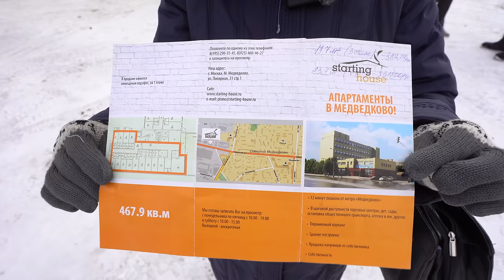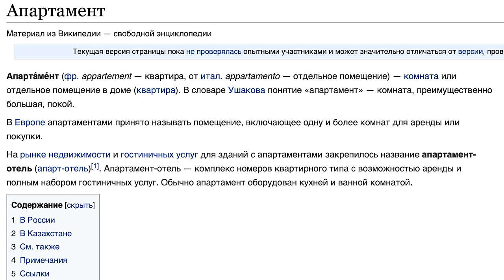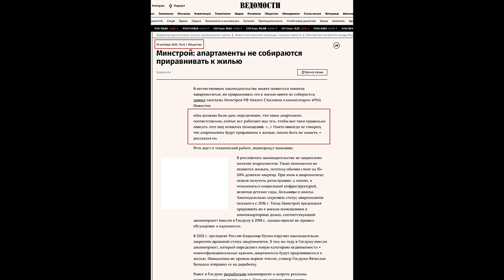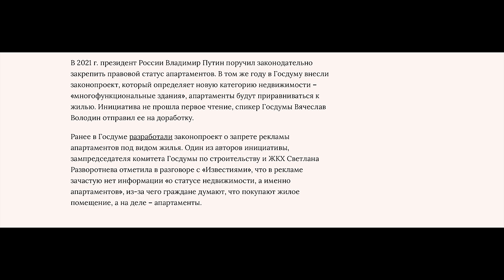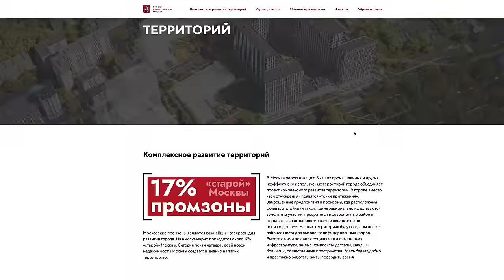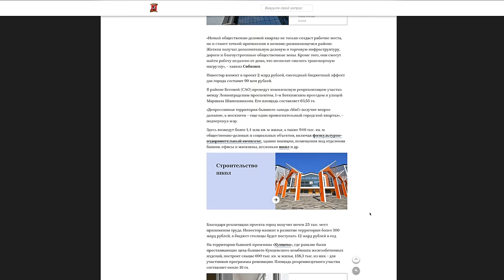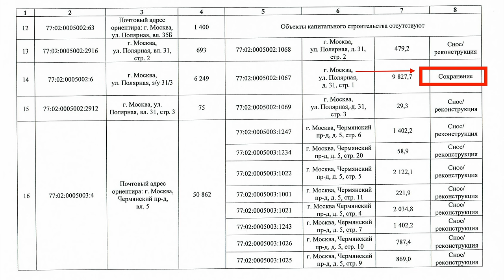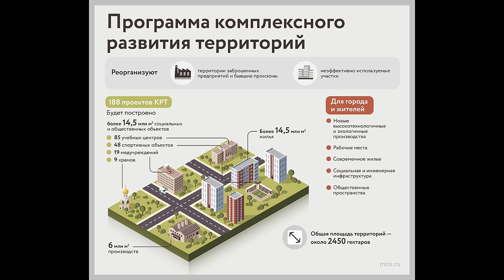НАША ЗЕМЛЯ КОМУ-ТО ОЧЕНЬ НУЖНА И НАС ХОТЯТ СНЕСТИ! СПЕЦ РЕПОРТАЖ. КАК ЛЮДИ ПОПАЛИ С АПАРТАМЕНТАМИ!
Реклама uiscom.ru erid: 2RanynaWTr8
Хотите купить или продать недвижимость? Вам нужна помощь действительно специалиста со стажем?
Сегодня я к вам со специальным репортажем на тему апартаментов! Длительное время в нашей стране активно развивался бизнес, когда на месте бывшей промышленной зоны начали появляться нежилые помещения полностью переделанные под "жилые"! Жить в них на постоянной основе можно, но на бумаге это нежилое помещение. У такого рода недвижимость всегда были свои плюсы и минусы, но над ними всегда весит угроза... СНОСА! И вот сегодня об этом мы поговорим с теми кого это может коснуться. Хотите купить апартаменты, как бизнес объект и сдавать в аренду или для жизни в силу более доступной цены? Смотреть до конца.
Тайм коды:
00:00 О чем пойдет речь.
02:43 Предыстория. Где мы сегодня и что здесь было ДО и что СТАЛО.
06:50 Ключевая проблема с которой столкнулись люди - СТАСУТ АПАРТАМЕНТОВ. Его не существует.
09:24 Смотрим условия проживания людей. Обзор двухуровневых апартаментов.
15:18 Смена назначения земли. По документам все было чисто. Никто в цепочке ничего не нарушал.
22:35 В госдуму внесли законопроект о статусе апартаментов. Все кто ими владеют вы будете удивлены. Ведь вам при продаже обещали другое?
24:16 Цена покупки. Тонкий нюанс по площади.
26:47 Телефония для бизнеса ЮИС.
28:21 Монолог жителей. Зачем вы это покупали? Основная позиция, что им это нежилое помещение стало домом! Жилым домом с квартирами, но юридически это не так.
35:54 А что говорят власти? Они скрывают эту информацию? Так вот всё есть в открытом доступе. Разбираем ситуацию с другой стороны.
Что такое КРТ.
41:31 Комментарии юриста по сложившейся ситуации.
45:01 Изначально это всё бизнес и инвестиции. Узнав об угрозе сноса люди поспешили продавать свои площади.
47:51 Нас никто не слышит и мы стучим во все двери, но именно этот объект получил статус СОХРАНЕНИЕ. Подробнее об этом. И как все могут остаться на улице без ничего или с гаражом на соседней улице.
57:16 Время принимать решение вам. Рассудите ситуацию. Кто тут прав и как лучше поступать с такими объектами?